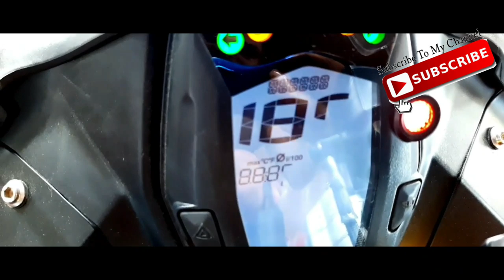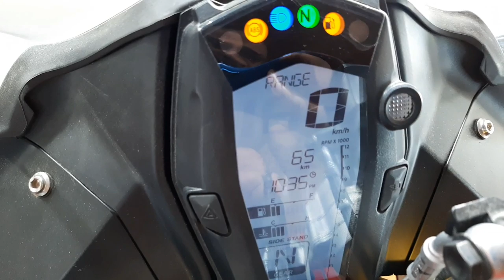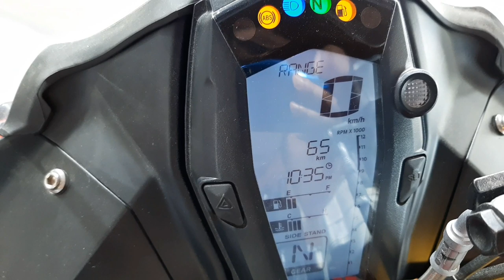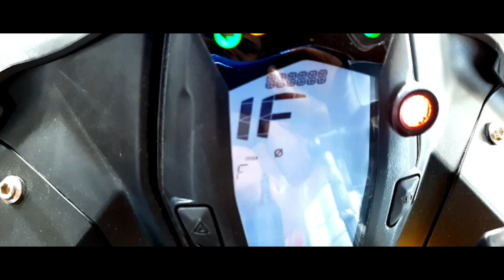*TVS Apache rr310*Review/TVS new bike 2019 Nepal/price/mileage//specification*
Hey guys in this video you will get:
1. 310rr information
2. Price of 310rr
3. Mileage of 310rr
4. Top features of 310rr